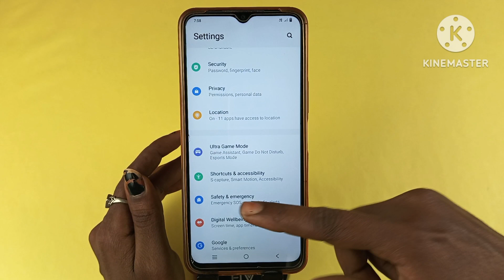vivo y15s fingerprint screen lock setting | vivo y15s me fingerprint lock kaise lagaen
hello doston aaj ki is video mein humne aapko bataya Vivo y15s fingerprint lock Kaise lagaye

Vivo y15s#fingerprint#asha mobile tips